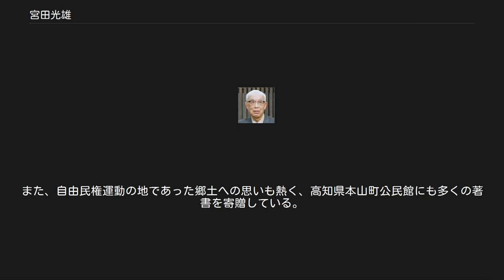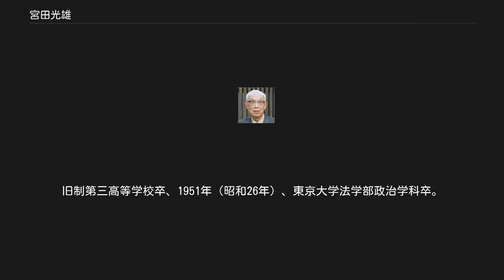宮田光雄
宮田 光雄 （みやた　みつお、1928年6月4日 - ）は、 日本の政治学者・思想史家。
学生伝道者。
東北大学法学部名誉教授。
専攻は、政治学、ヨーロッパ政治思想史。
 南原繁に学び、丸山真男の影響を受けながら、独自の立場を形成した。
民主主義を支える精神の確立と、その対極としてのファシズムの構造の解明を自己の課題とし、多くの著書を次々と発表している。
他方では、1960年（昭和35年）前後から「宮田学生聖書研究会」を主宰し、独立伝道者として学生に対する伝道・教育活動を行った。
 この間に政治学で蓄積した成果をキリスト教倫理の中で生かすことを生活目標にして、時代の政治問題に関する論評を新聞、雑誌に発表する一方、福音を伝えながら「世俗内禁欲」「召命」が何かを多くの人々に語りかけてきた。
当初、家庭で開かれていた「宮田学生聖書研究会」には、仙台に在住する学生が集まり、聖書研究を主軸に、「キリスト者は現代社会にいかに関わるか」を討論する集いへと成長していった。
さらに1972年（昭和47年）には、私財を投じて学生寮「一麦学寮」を設立。
大学紛争後の学園の精神的砂漠化を背景にして、集会参加者は急増し、毎回約三十人が集った。
集会参加者は2004年（平成16年）の解散までにトータルで、おおよそ2000人を超えた。
学生が大学を卒業後も一人一人を見守り、個人誌『みちのく通信』『一麦通信』を発行して激励しつづけた。
また、東京を始め、多くの地域でOB会が開催されてきた。
集会OBの多くは、学生時代、キリスト教とは無関係の状態からイエス・キリストへの信仰に導かれた者たちであった。
彼らは、卒業後は、日本基督教団など、さまざまの教派の教会に所属し、牧師や神学者、オルガニスト、社会奉仕活動、キリスト教主義の学校教師、あるいは画家など、教会の内外で優れた働き手として活躍している。
 「学生聖書研究会」解散後、教授自身は、90歳を超える2019年現在も意欲的に執筆を続けている。
蔵書の多くは東北大学付属図書館「宮田文庫」に寄贈。
また、自由民権運動の地であった郷土への思いも熱く、高知県本山町公民館にも多くの著書を寄贈している。
 高知県長岡郡本山町生まれ。
旧制第三高等学校卒、1951年（昭和26年）、東京大学法学部政治学科卒。
1963年、東北大学法学部助教授、教授、法学部長。
政治学史講座担当。
1992年退官。
名誉教授。
本山町名誉町民。
 　学術書